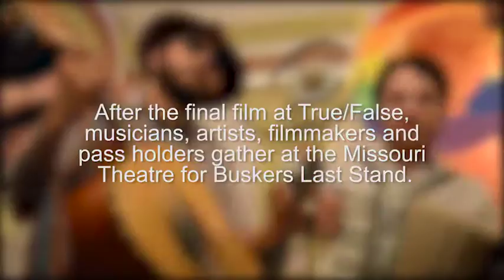Revelers bid farewell to True/False 2017 at Buskers Last Stand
On Sunday March 6, the last night of the True/False Film Fest, musicians, filmmakers and attendees gathered in the lobby of the Missouri Theatre for a final farewell. Local band The Kay Brothers joined New Mexico group Lone Piñion to play music, and volunteers served a variety of free beers. Produced by Matt Horn.